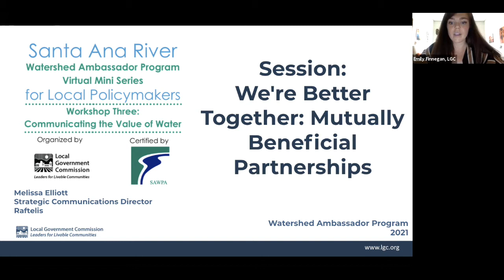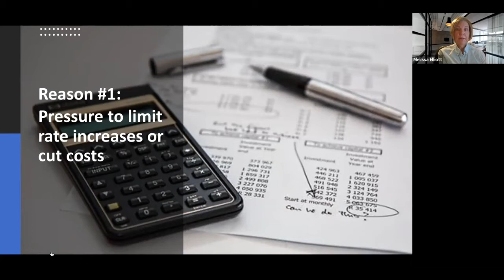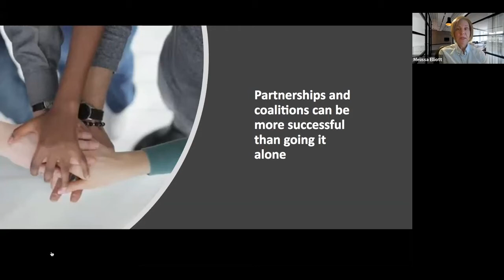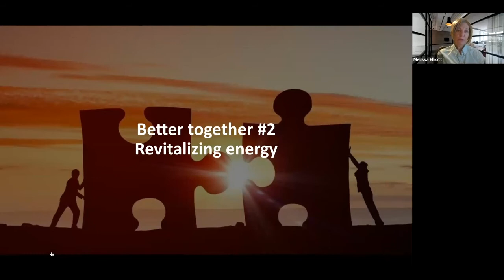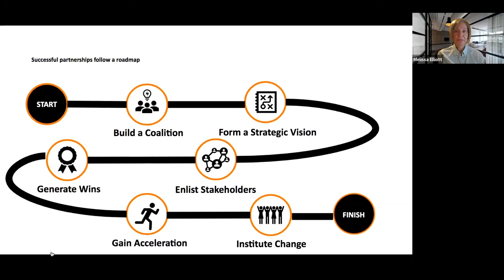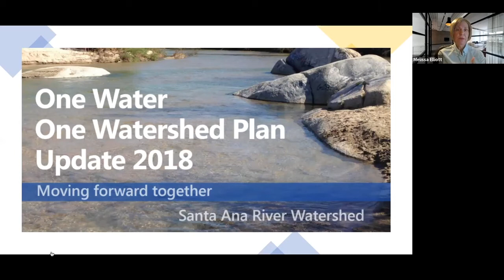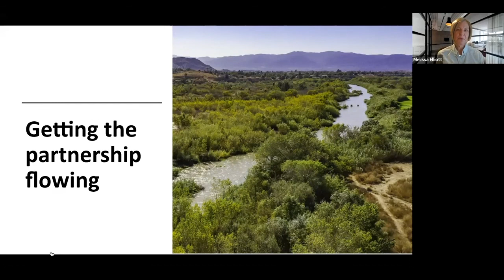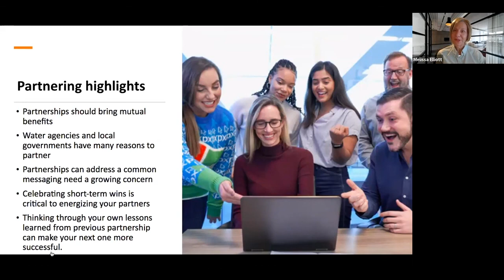3.2 - Mutual Beneficial Partnerships - We're Better Together